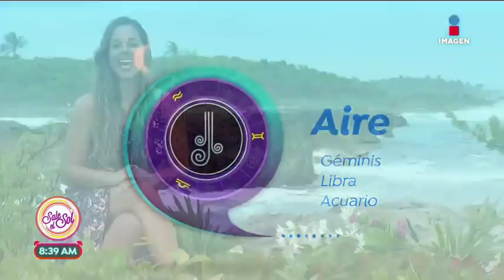Horóscopos 12 de Marzo: explora y haz las cosas diferentes | Sale el Sol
Natalia Coppola nos anima a aprovechar el día para manifestar nuestros sueños y volverlos realidad